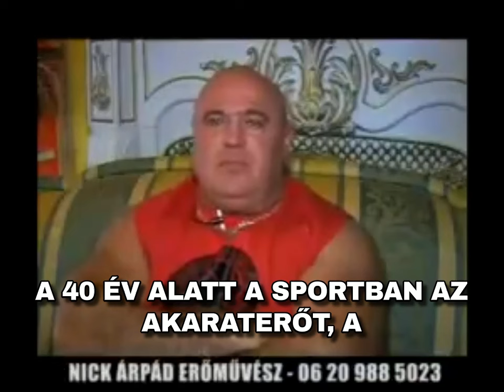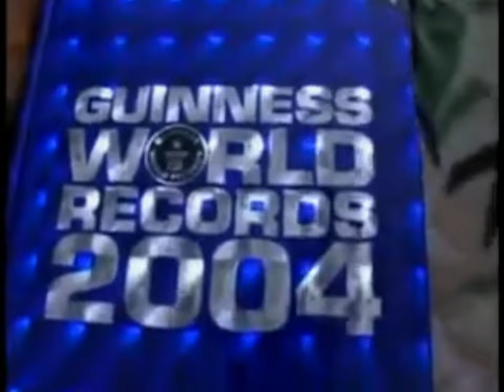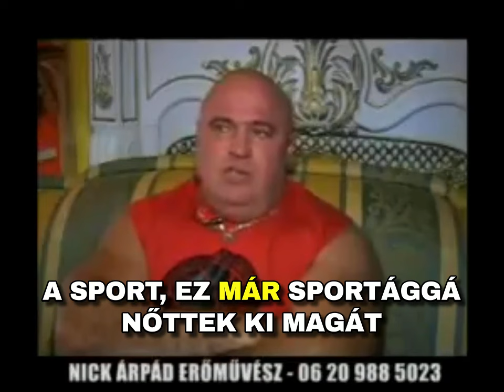Barátom Nick Árpád aki az ország egyik legerősebb embere volt